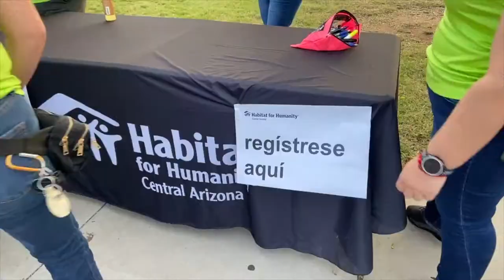Palomino Neighborhood Revitalization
Throughout Habitat's for Humanity's history, building new homes in infill lots has sparked many conversations about repairing existing homes which in turn led many Habitat supporters to dream even bigger and ask, “What if we adopt a whole neighborhood and fix up all the homes?” This kind of big-picture-thinking from supporters who understand that safe homes are so important to a strong community is what drives Habitat's Neighborhood Revitalization program and leads to real progress.

“The progression from new builds, to home repairs, to now serving entire neighborhoods has really allowed our partners and investors to make an even larger community impact.” says Tina Burgoz, Chief Development Officer at Habitat. “The more we can help organizations invest in the communities like Central City South, Palomino and Sunnyslope and keep families from falling into poverty - that’s a win for everyone.”